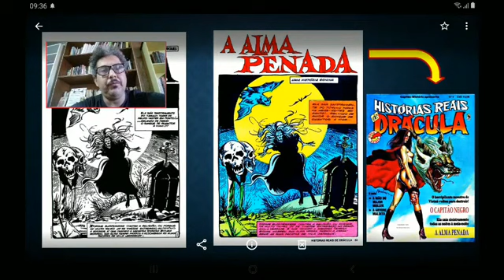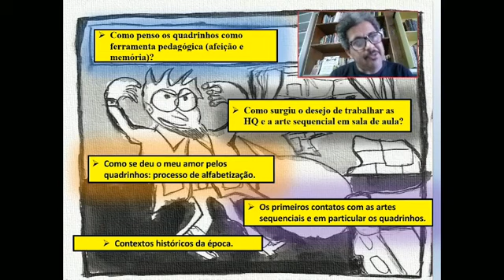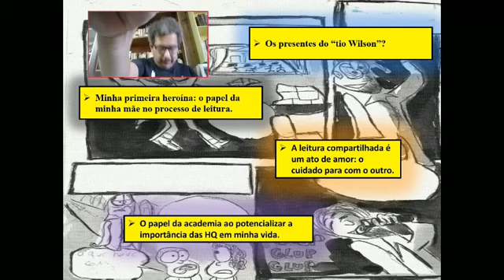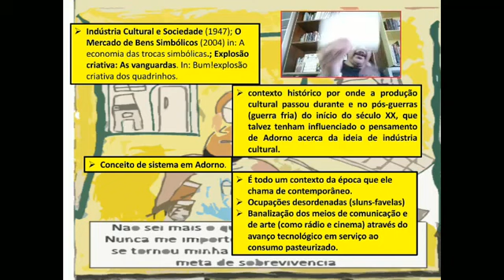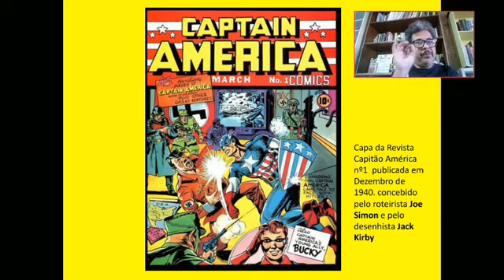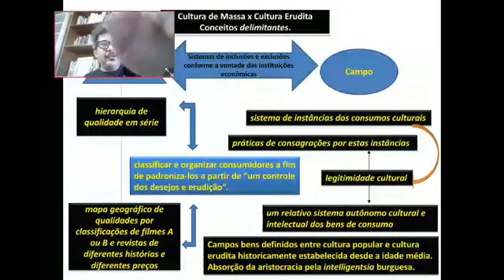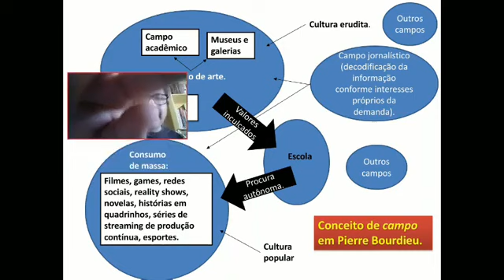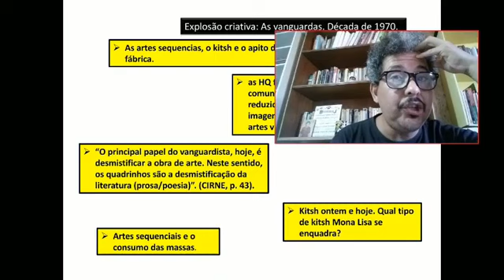Artes Sequenciais e Culturas Visuais: episódio 2 - Contexto histórico e estético parte 1.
Nesta aula faço uma errata da aula anterior.
Também falo de minhas memórias afetivas e de como penso as Hq como ferramentas pedagógicas.
Também entro no contexto histórico e estético dos quadrinhos para entendermos seu valor quanto artefato cultural e artístico.
o link do formulário para a aula tira-dúvidas estará na parte 2 dessa aula.

Nós do Sequencial Zine em parceria com o pré-vestibular popular Paulo César Z não recebemos qualquer ajuda financeira, seja pela iniciativa privada ou por editais públicos.

Sua ajuda poderá nos estimular a tocar outros cursos e quem sabe a gente dá um upgrade no equipamento?

 Caso você possa e queira colaborar a todo o trabalho e tempo aqui investido nesse projeto poderá fazer qualquer quantia como doação para o dado abaixo:
 Pix: (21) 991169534 - Júlio César dos Anjos

Participe da nossa pesquisa Perfil dos leitores e não leitores de quadrinhos. Para futura publicação sobre tema quadrinhos e educação. Seremos eternamente gratos